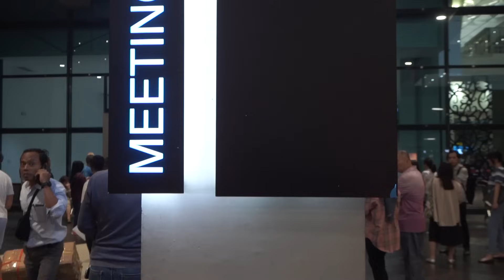THE SINATHRYA KUMPUL LAGI BERLIMA!! BERASA REUNI KELUARGA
Siapa yang di sini udah gak sabar nungguin The Sinathrya kumpul lagi berlima? Yup gak cuma kalian, Papa Darius, Lio dan Diego pun udah gak sabar dan kangen banget sama Mama Donna dan Sabrina.
Seperti biasa mereka bertiga langsung jemput Mama Donna dan Sabrina di bandara. Sambil nungguin Mama Donna dan Sabrina, Papa Darius, Lio dan Diego pun dapat pertanyaan-pertanyaan tak terduga loh!!!

Seperti apa keseruan dan kerandoman Lio dan Diego saat jemput Mama Donna dan Sabrina? yuk langsung aja tonton videonya sampai habis!!